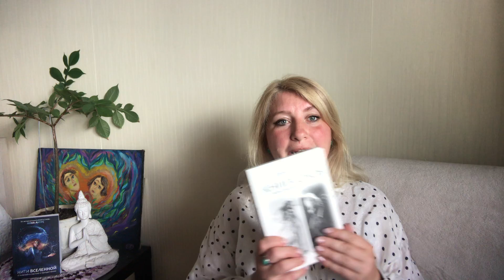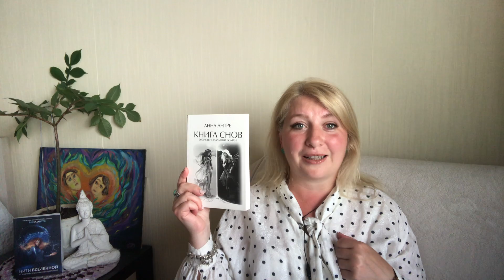Многомирье и безвременье - соединение пластов, возврат в прошлое и стирание чужеродных программ